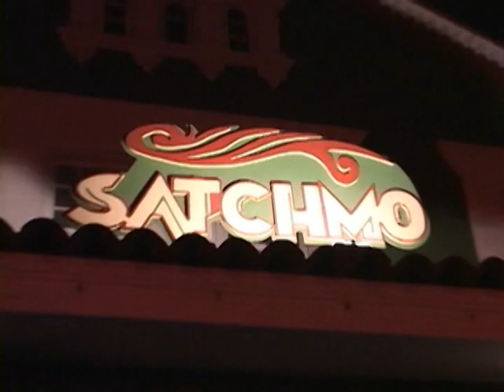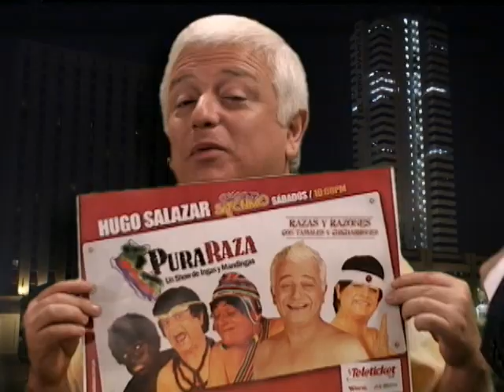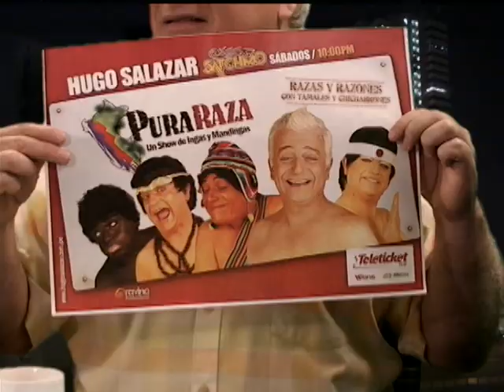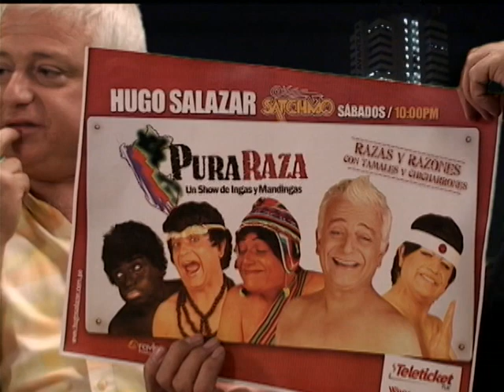CÓMO ES LA COSA ABR24 BLOQUE 2